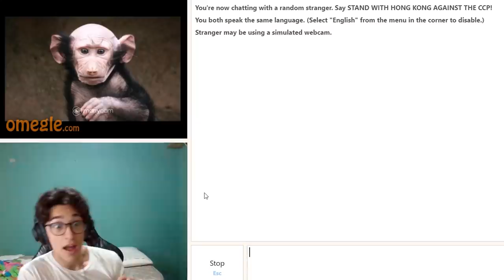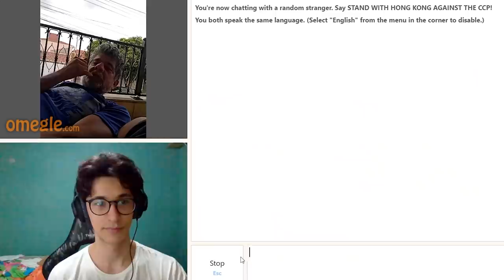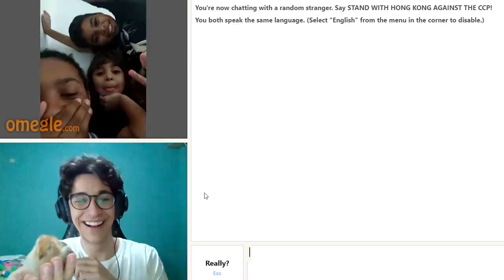MOSTREI O MEU P!NT0 NO OMEGLE (não é clickbait)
Essa galera do omegle tem uma mente muito poluída

Instagram e Twitter: @opaulomathias

eeeeh flws